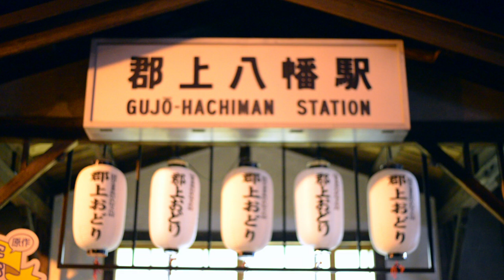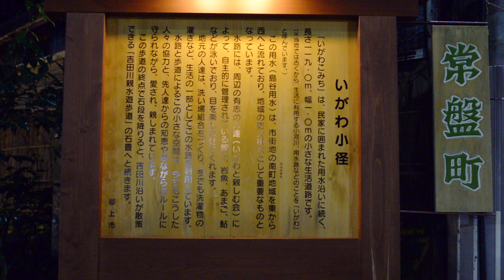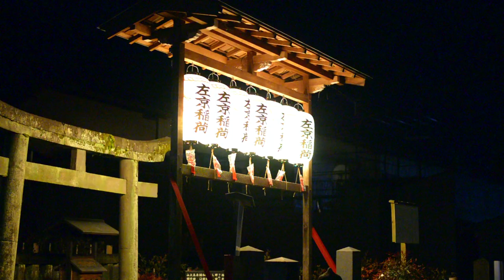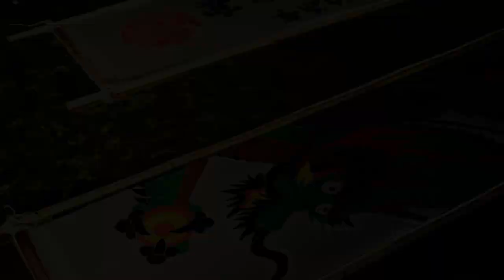A 5 minute short film of the water town of Gujo Hachiman, Gifu, Japan in winter/水のまち郡上八幡、真冬の夜景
A 5 minute short film of winter Gujo Hachiman, Gifu, Japan shows a quaint night view in the water town. Although Gujo Hachiman is famous for spring cherry blossom, summer dance festival, Gujo Odori and autumn leaves, winter view is not so famous now. However there are so many place to visit in winter season, too.
水のまち郡上八幡の真冬の夜景を集めてみました。夏は踊りで賑わうこの街。真冬の夜は静かですが、小京都の古い街並みと水路の調和はある種の日本らしい情緒を醸しています。流れる水の揺らめきと水音に癒されください。